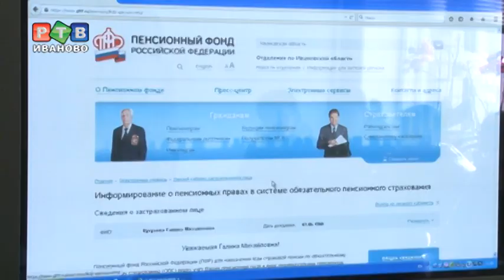Ивановцы стали ближе к пенсии